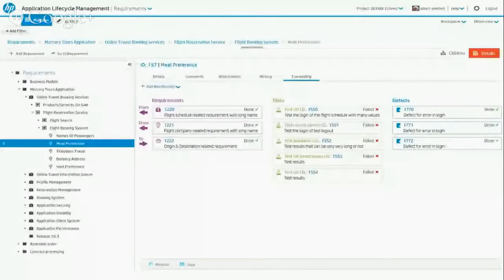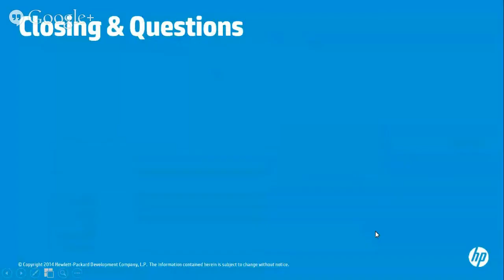HP Application Lifecycle Management 12 Launch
Learn about the newest release of HP Application Lifecycle Management helps you balance quality and velocity.